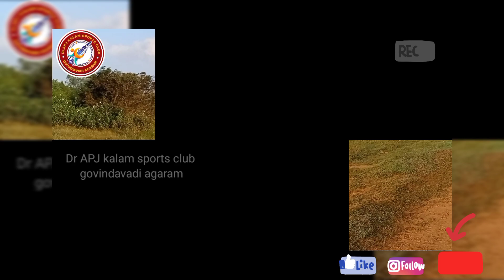𝔻𝕣 𝔸ℙ𝕁 𝕜𝕒𝕝𝕒𝕞 𝕤𝕡𝕠𝕣𝕥𝕤 𝕔𝕝𝕦𝕓 𝕘𝕠𝕧𝕚𝕟𝕕𝕒𝕧𝕒𝕕𝕚 𝕒𝕘𝕒𝕣𝕒𝕞🏃🏃💯💯